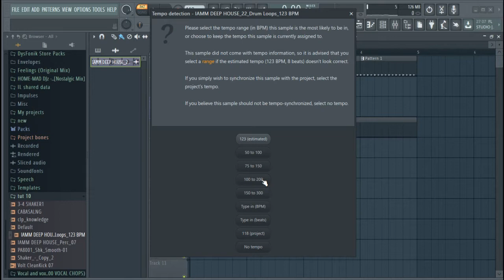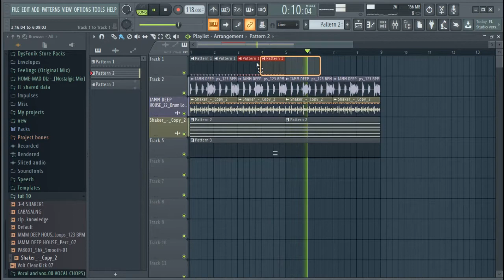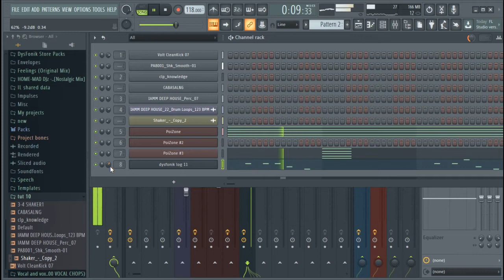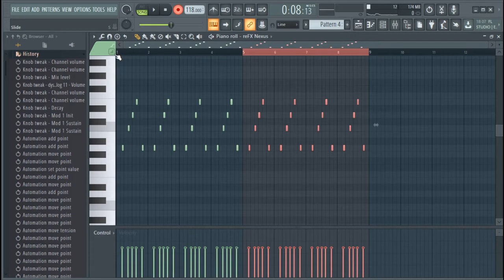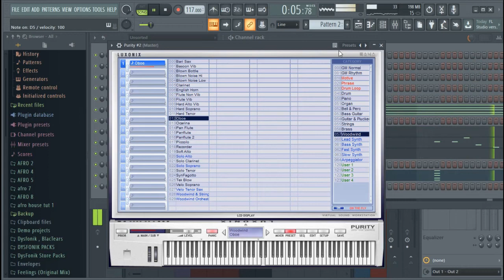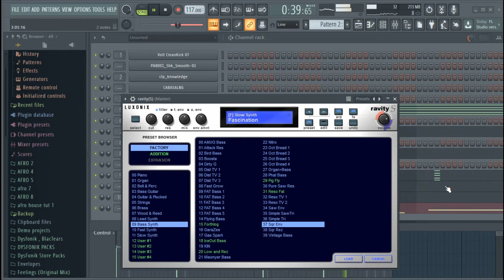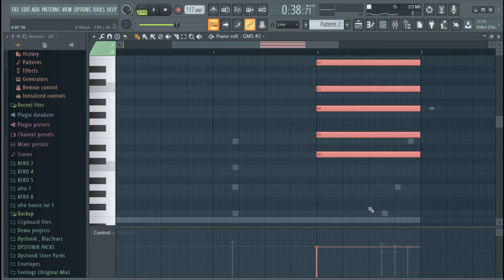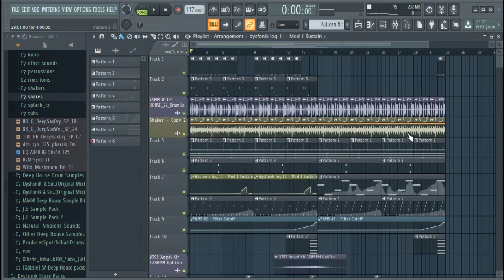🔴 How To Produce Deep House Like The Godfathers Of Deep House SA || FL Studio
This video is an FL Studio tutorial on how to produce South Africa deep house like the Godfathers of Deep House SA.

Softwares used in the making of the tutorial videos:
 - FL Studio for beat making (Music production)
 - Bandicam for screen recording
 - Wondershare Filmora‎ for video editing